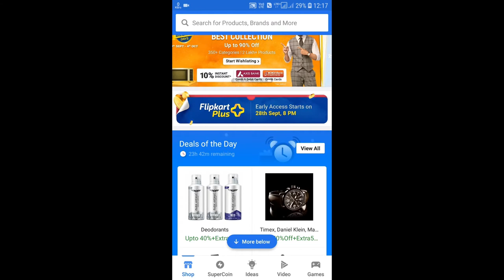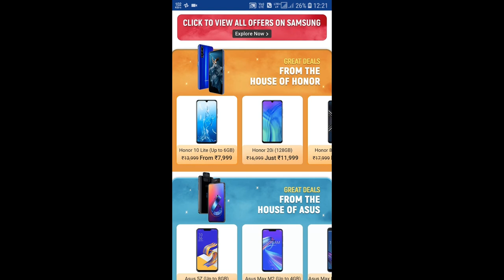FLIPKART BIG BILLON DAYS || xiaome 7a 1000 off , asus zenfone 5z , real me phones $many more